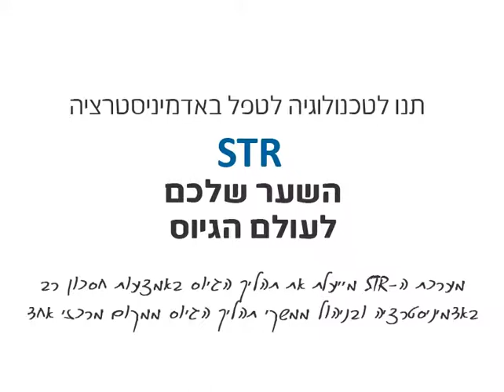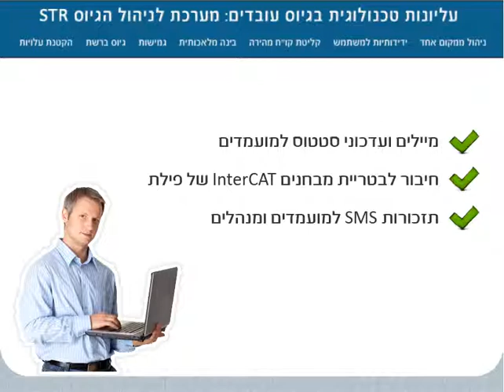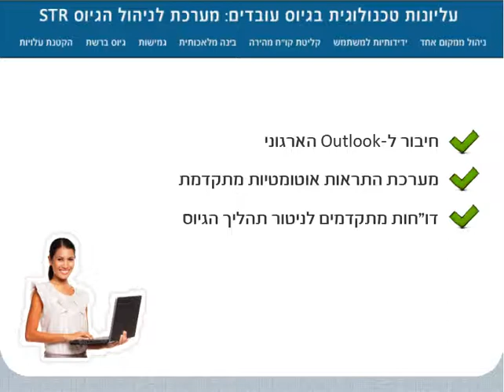מערכת ה-STR - שער לעולם הגיוס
סרטון שיווקי קצר